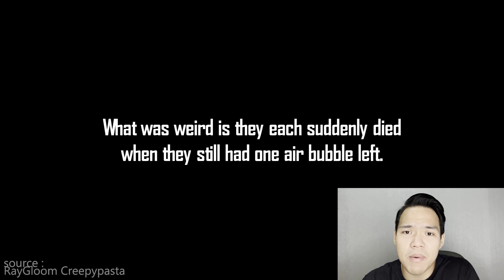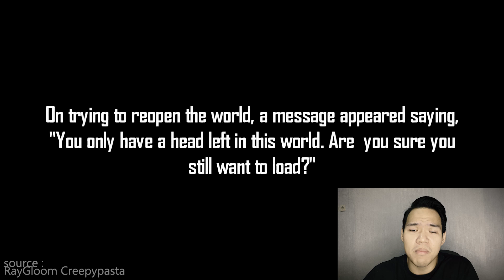CREEPYPASTA MINECRAFT ‼️ THE SWIMMING POOL 👻